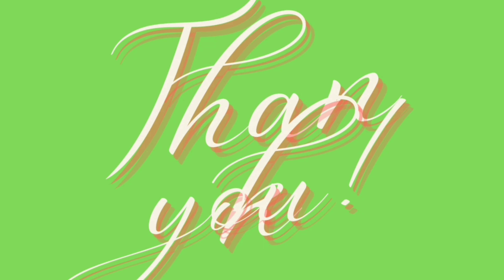lamb chops on grill.tasty spicey herbslambs chops.garlic and herbs lamb chops.lamb chop recipe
ABOUT US:
African Daddy cooks channel about a father cooking outdoor for the family in Nairobi, Kenya. We try to shoot enjoyable content around food and family.